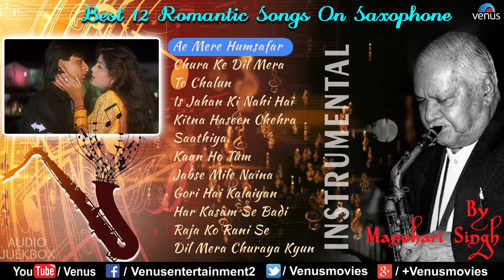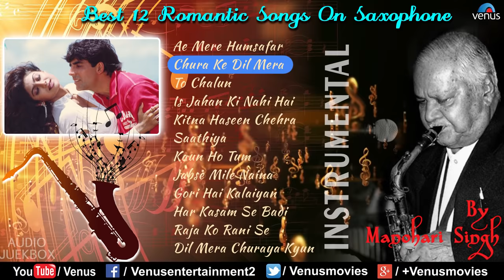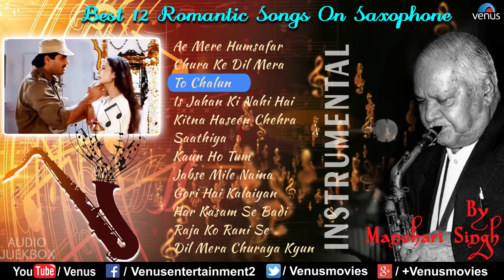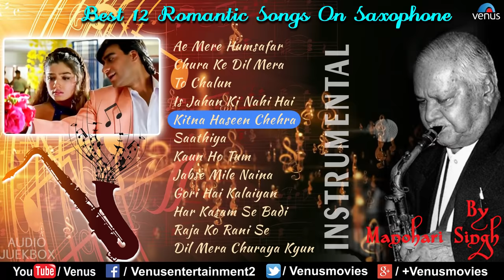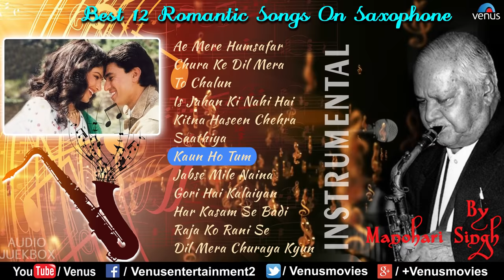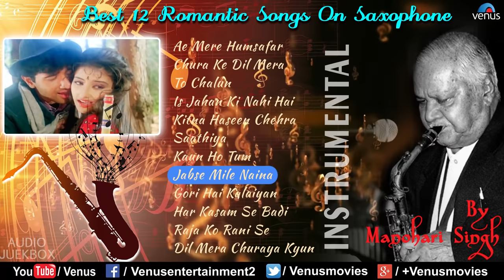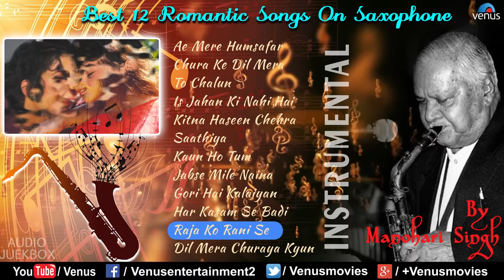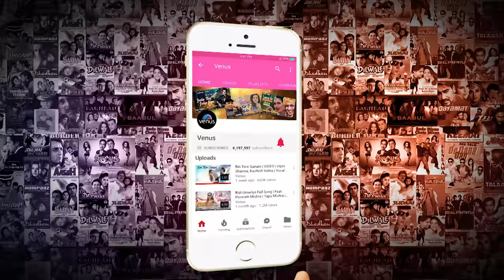Songs On Saxophone | By Manohari Singh | Jukebox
1.Song : Ae Mere Humsafar -00:00
Saxophone : Manohari Singh
Flute : Ramakant Patil
Film : Baazigar

2.Song : Chura Ke Dil Mera -07:28
Saxophone : Manohari Singh
Flute : Rakesh Chaurasia
Film : Main Khiladi Tu Anari

3.Song : To Chalun -15:06
Saxophone : Manohari Singh
Film : Border

4.Song : Is Jahan Ki Nahin Hai -22:40
Saxophone : Manohari Singh
Flute : Ramakant Patil
Film : King Uncle

5.Song : Kitna Haseen Chehra -27:00
Saxophone : Manohari Singh
Film : Dilwale

6.Song : Saathiya Tune Kya Kiya -32:49
Saxophone : Manohari Singh
Flute : Ramakant Patil
Film : Love

7.Song : Kaun Ho Tum -37:57
Saxophone : Manohari Singh
Flute : Ramakant Patil
Film : Mashooq

8.Song : Jab Se Mile Naina -43:18
Saxophone : Manohari Singh
Film : First Love Letter

9.Song : Gori Hai Kalaiyan -51:14
Saxophone : Manohari Singh
Film : Aaj Ka Arjun

10.Song : Har Kasam Se Badi Hai -57:46
Saxophone : Manohari Singh
Film : Baaghi

11.Song : Raja Ko Rani Se -1:03:45
Saxophone : Manohari Singh
Flute : Sudhir Khandekar
Film : Akele Hum Akele Tum

12.Song : Dil Mera Churaya Kyun -1:08:40

Also You Can:
'LIKE' us on Facebook: